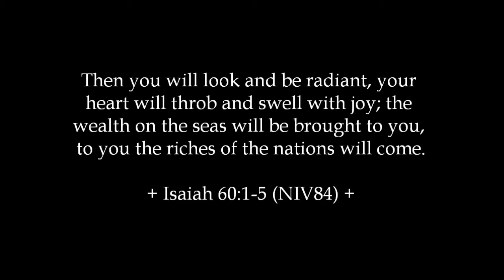Your Light Has Come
Sermon for the Festival of the Epiphany of Our Lord - Date: 5 January 2014 - Text: Isaiah 60:1-6 - Location: Cross of Christ Ev. Lutheran Church (WELS) - Liverpool, NY - Preacher: Pastor Jeremiah Gumm - Texts for Cross of Christ sermons can be found @